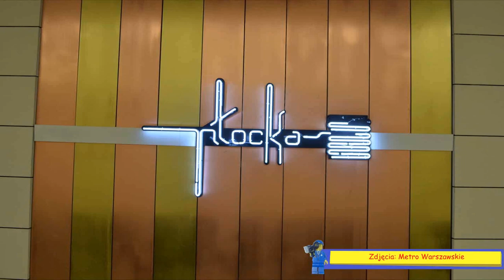Zamknięcie Ronda Daszyńskiego - Zmiany trasy autobusów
Z przyczyn technicznych czyli podłączenia nowych stacji Księcia Janusza, Młynów i Płocka do działającego odcinka Metra, zostanie zamknięta stacja Rondo Daszyńskiego oraz w specjalne noce Rondo ONZ i Świętokrzyska!

Muzyka intro: Homer_Said by Dyalla